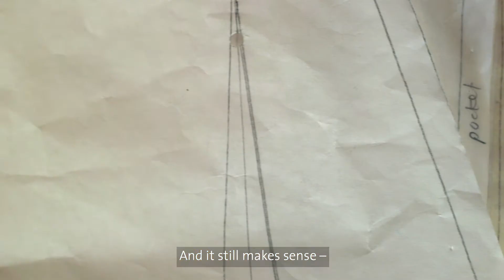Jameel Prize 5: Hala Kaiksow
Hala Kaiksow (b. 1990) lives and works in Manama, Bahrain. She graduated with a Master of Collection Design from Polimoda, Florence, Italy in 2015 and with a Bachelor in Fine Arts from Tufts University, Massachusetts, USA in 2012. Hala founded her eponymous, sustainable womenswear label in 2016. As a fashion designer, Hala borrows from her Arab heritage and works at re-contextualising it with a modern outlook. Traditional craft and handiwork is imperative to her work, incorporating traditional hand weaving but also experimenting with diversified materials and textures.